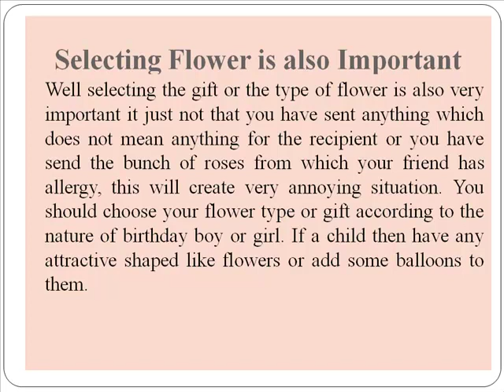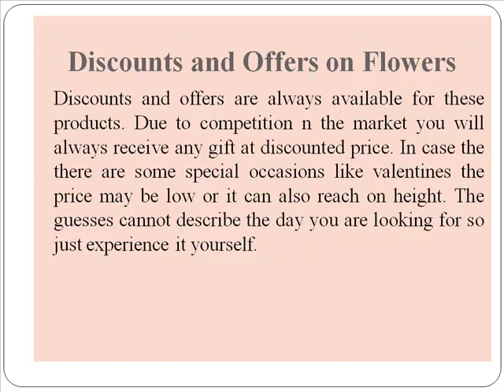Reviews about Birthday Flower Delivery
Due to advance technology you can avail services of birthday flower delivery very easily. Nowadays online services very famous in India also, with the help of these deliveries services your wishes reach at the destination on the birthday of your loved ones.